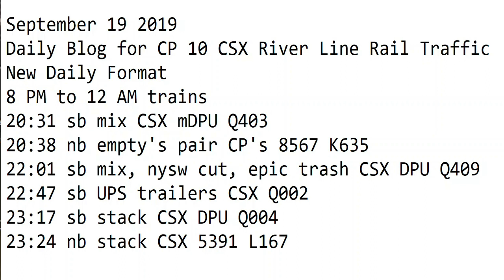September 19 2019 Trains 8 PM to 12 AM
8 PM to 12 AM trains
20:31 sb mix CSX mDPU Q403
20:38 nb empty's pair CP's 8567 K635
22:01 sb mix, nysw cut, epic trash CSX DPU Q409
22:47 sb UPS trailers CSX Q002
23:17 sb stack CSX DPU Q004
23:24 nb stack CSX 5391 L167